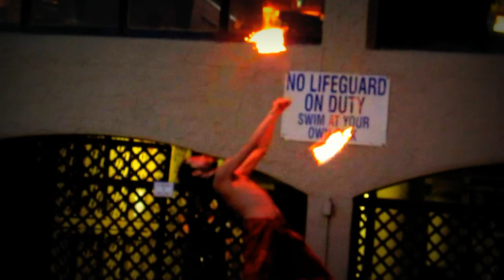Chief kamu hula and fire show... Māori Fire poi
Fire poi with chief kamu's hula and fire show

We would love to entertain for your next event (parties, birthdays, festival, cooperate gatherings, Hawaiian luau's, bars, hotels, restaurants)
get a free quote and we will light up your night!